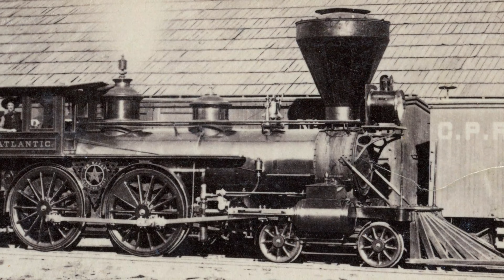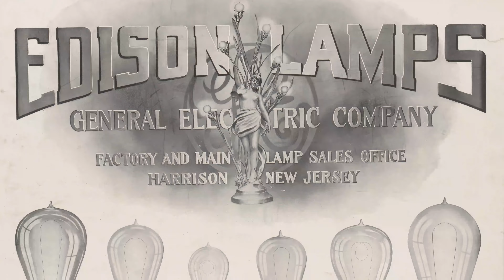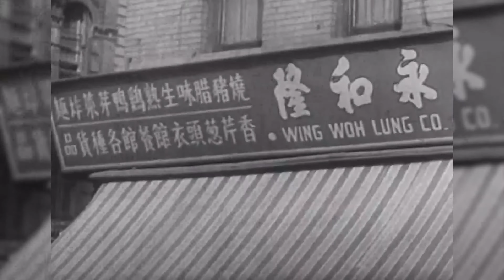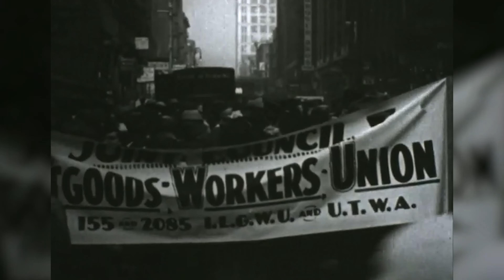Big Business, Labor Unions, and Innovation Post-Reconstruction, USH 11